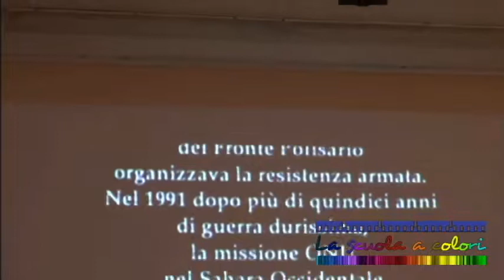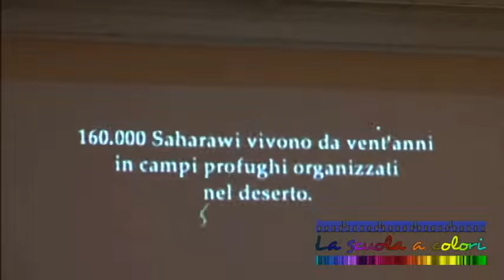I bambini del Saharawi incontrano Mario Martone alla Fondazione Quartieri Spagnoli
La Campania ospita 10 piccoli ambasciatori di pace provenienti dai campi profughi algerini. Insieme ai loro accompagnatori saranno ospitati in Campania fino al 24 agosto in un progetto che prevede attività ludiche, sportive e culturali.
Il regista Mario Martone ha incontrato i rifugiati durante la proiezione del suo film "Una storia sahrawi" alla Fondazione Quartieri Spagnoli che ospita i bambini durante il loro soggiorno a Napoli. All'evento hanno partecipano la presidente della fondazione Rachele Furfaro, Francesco D'Oria presidente di Tiris Onlus responsabile dell'accoglienza a napoli e Fatima Mahfoud della rappresentanza diplomatica in italia del fronte polisariano